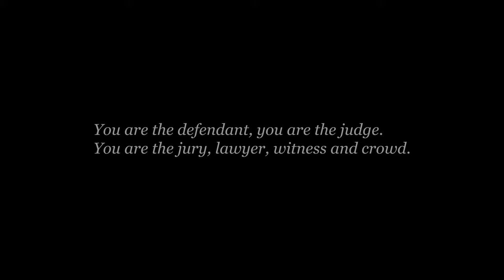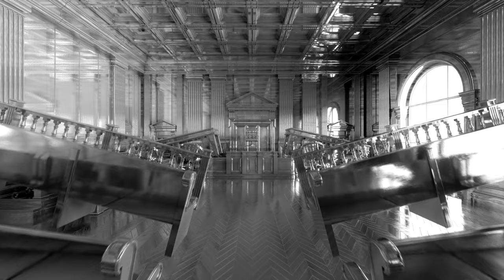CGI 3D Animated Short: "The Court of Conscience" - by Murat Saygıner | TheCGBros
TheCGBros Presents "The Court of Conscience" by Murat Saygıner - You are the defendant, you are the judge. You are the jury, lawyer, witness, and crowd.

Team:
Written, Directed, Produced, Music by Murat Saygıner